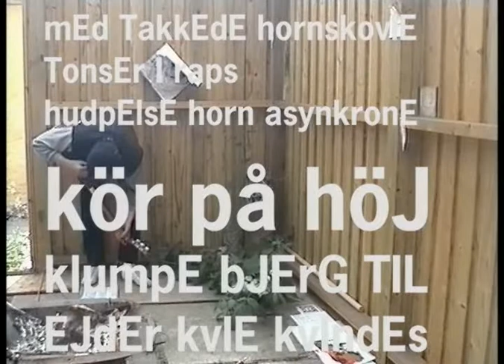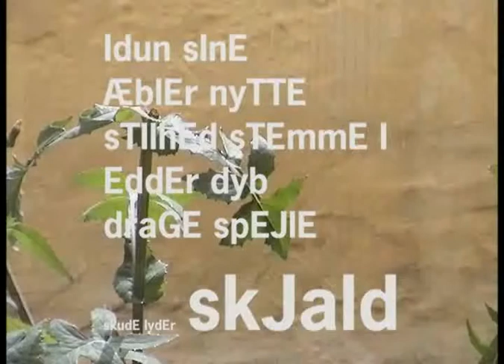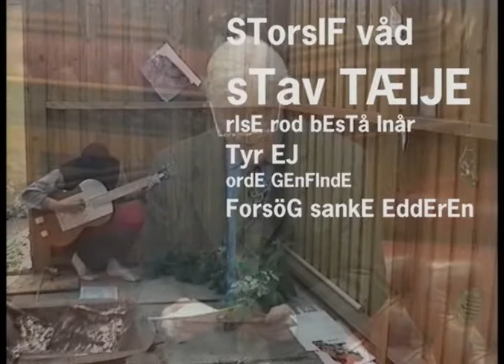R. TIsET hEdEnskE hov [8:10] DEvEdE: as brönö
RITUEL BLOT OPTRÆDEN MED TEKSTET SKJALDEKVÆDE.

Videre på kvad fra forrige video. Armbåndet fra Plan du Var. Hindu chant på sanskrit. Org. Balders drømmerier - ragnarok og efter. Bernhard Emil Skjoldagers ord blandt andet.